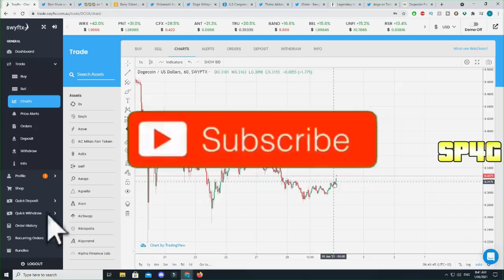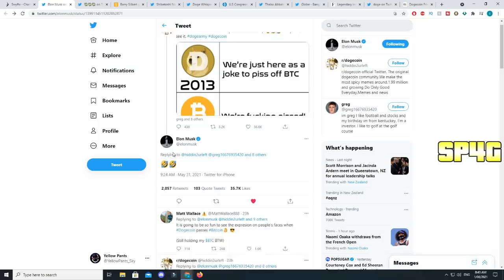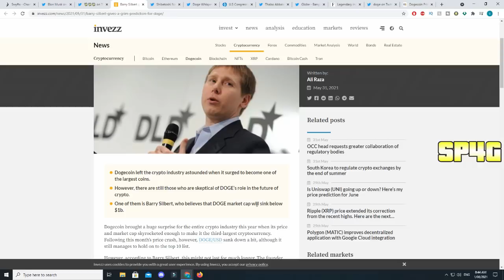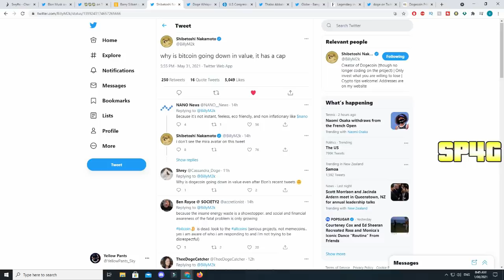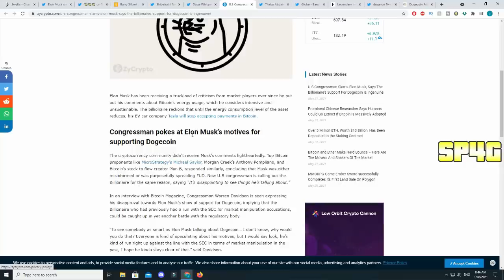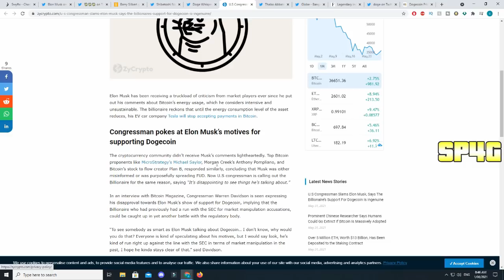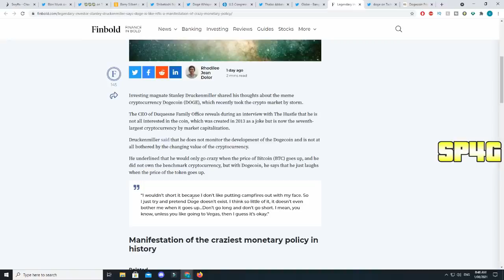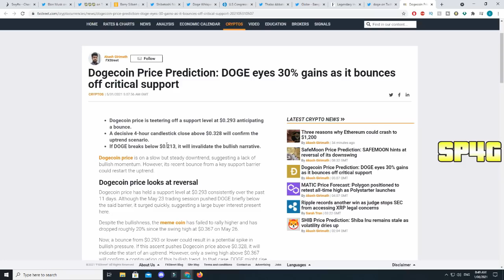*FAST* ALL DOGECOIN INVESTORS NEED TO SEE THIS! (GOOD NEWS!) Elon Musk, BARRY, CONGRESSMAN CEO!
In This Video This *UPDATE* HUGE DOGECOIN EXPLOSION IS COMING! (MUST WATCH) Doge, Elon Musk Push COINBASE & ROBINHOOD! WHY YOU SHOULD BUY DOGECOIN TODAY?? GOOD NEWS! Elon Musk & SEC Pushing, Trend Bullish!